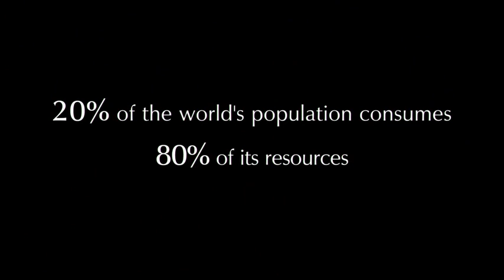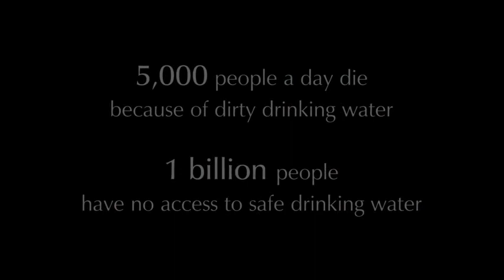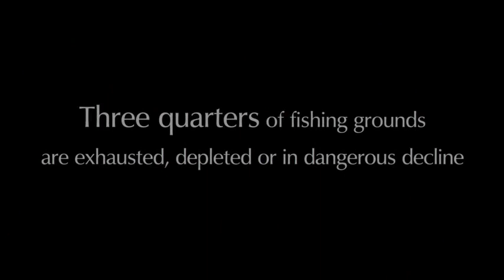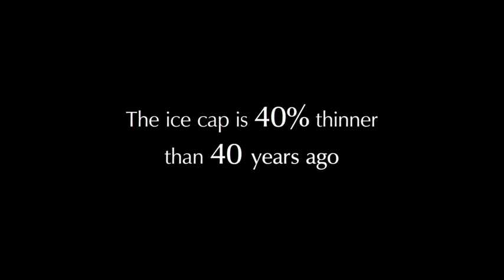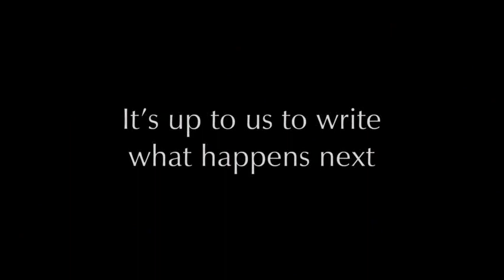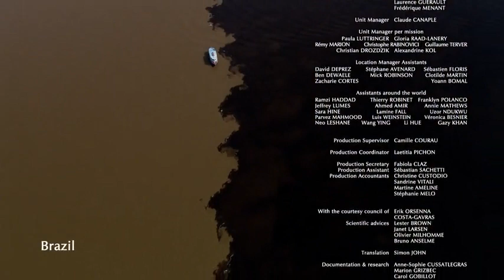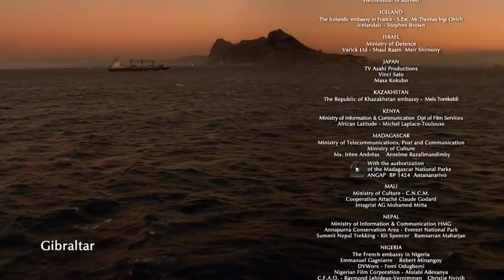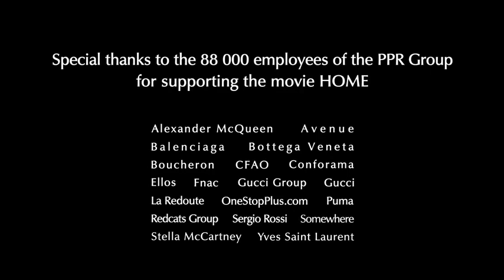HOME ДОМ фильм запрещеный к показу в 36 странах Мира FULL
в самом лучшем качестве